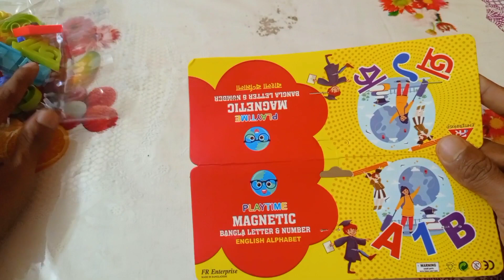বাংলা ম্যাগনেটিক বর্ণমালা।।Play Time Magnitic Number।।বাংলা বর্ণমালা চিনবে একদিনে ।।